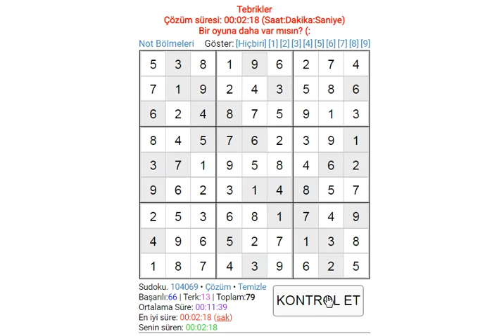EASY SUDOKU 209 SUDOKU 数独 סודוקו سودوكو सुडोकू СУДОКУ 數獨 스도쿠 ՍՈՒԴՈԿՈՒ ซูโดกุ სუდოკუ ΣΟΥΔΟΚΟΥ